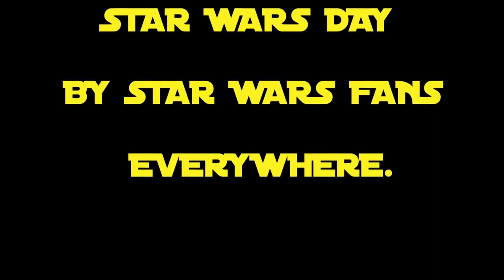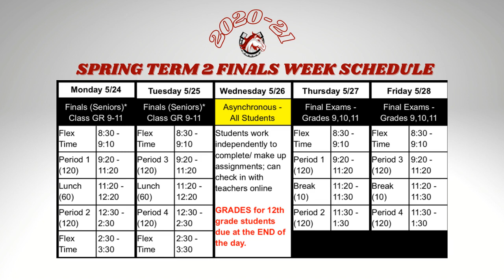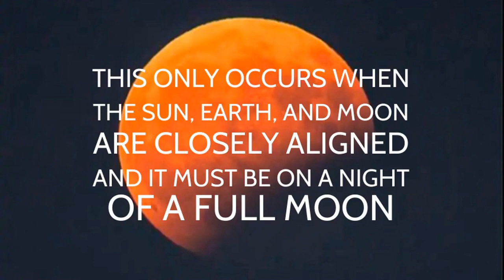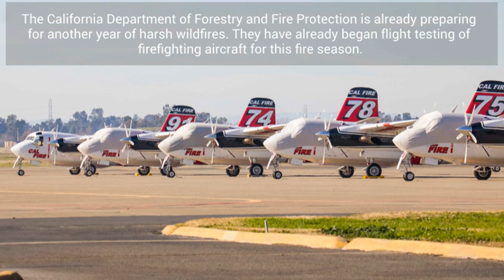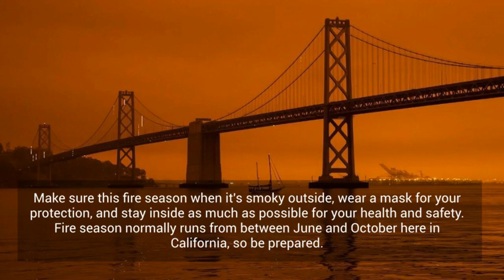CTV Season 3 Episode 11 || 5/21/21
Hey COLTS! What a ride! Here’s our final episode of Season 3: Episode 11. Congratulations to the Class of 2021!